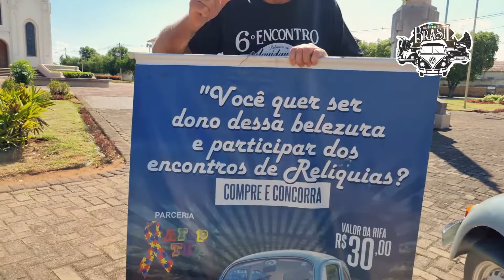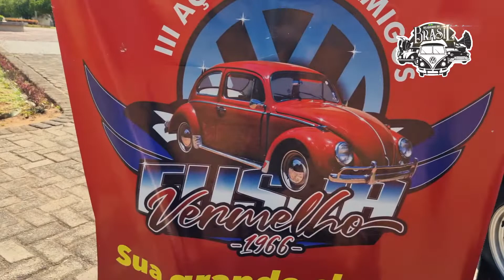4ª Ação Entre Amigos - Fusca Cinza 1981 - Placa preta